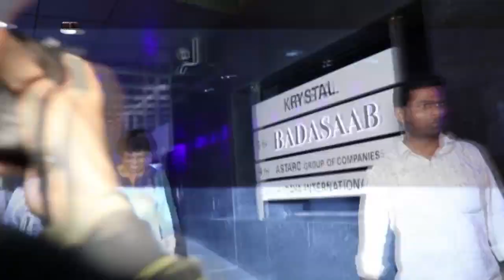Salman Khan's LADYLOVE Iulia Vantur At Helan's 79TH Birthday Party